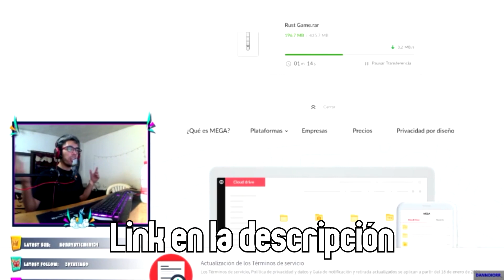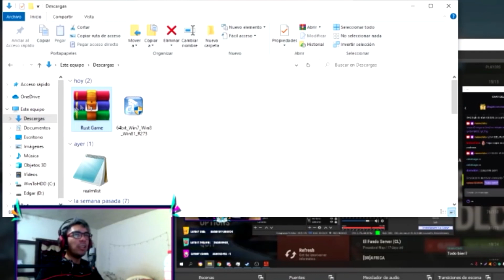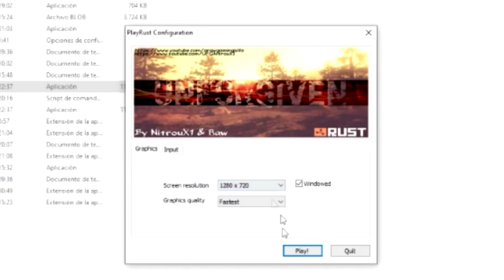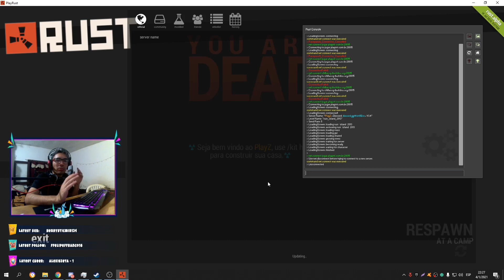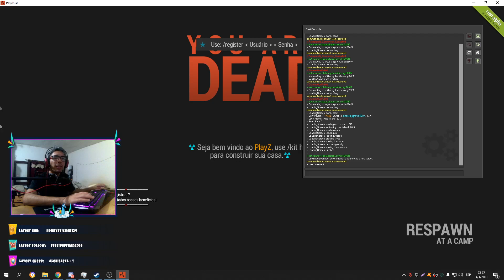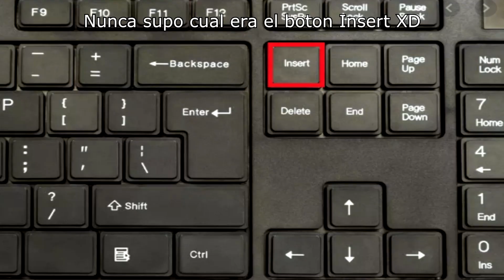RUST GRATIS 😱 CORRE EN CUALQUIER TOSTADORA!💚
GENTE ESTE RUST ES PARA JUGAR CON AMIGOS Y ES MAS TECNICO. PODRAN CORRERLOS EN LAPTOPS Y NETBOOKS A 30FPS.
(NUEVO VIDEO, TIENE LAUNCHER AHORA EL RUST Y PESA 1 GB)

🟦CODIGO CREADOR🟦 NaimchitoJuegaYT
✅Metas para este año 2021
🔹4500 Suscriptores **(En Camino)**
🔹5000 Suscriptores
🔹5500 Suscriptores
🔹6000 Suscriptores
🔹6500 Suscriptores
🔹7000 Suscriptores
🔹7500 Suscriptores
🔹8000 Suscriptores
🔹9000 Suscriptores
🔹10000 Suscriptores
ignore

RUST, LEGACY, RUST RUBIUS, LEGOLAND, RUST PIRATA, COMO TENER RUST GRATIS,
RUST STEAM, QUE ES RUST, RUST BAJOS RECURSOS, RUST FREE, FREE RUST DOWNLOAD.